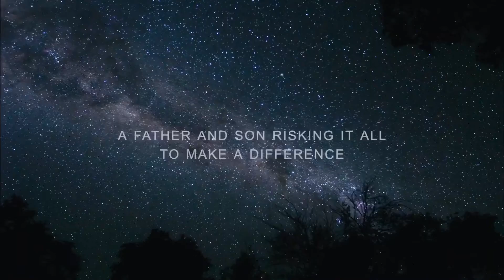Killing the Shepherd Trailer - Professor Adam Hart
Creator Credit: Produced by Firesteel Films (TA Opre)

Forwarded by Professor Adam Hart

“Do yourself and wildlife a favour, watch ‘Killing the Shephard’, open your mind and learn about the real world, not the world of glossy documentaries”.

Please SIGNUP for the Sybarite Group news and information email on ‘Sustainable Use for Wildlife Conservation‘…